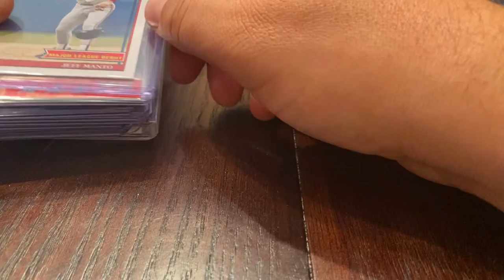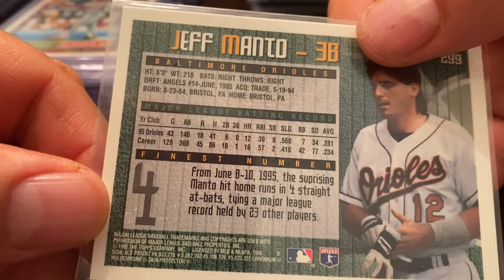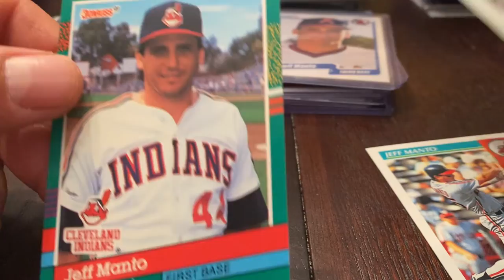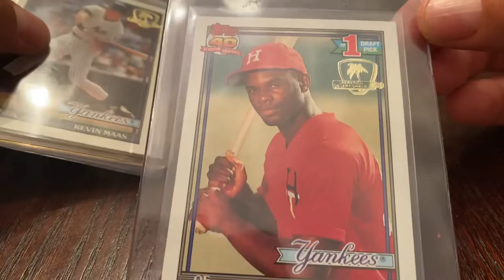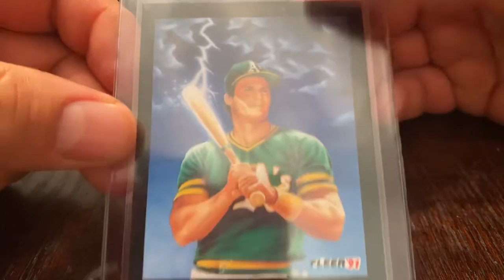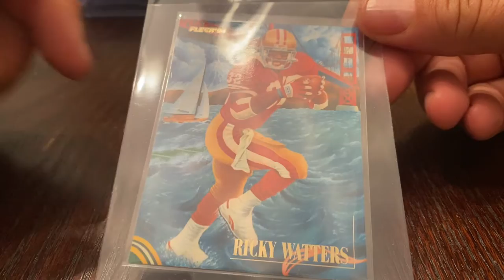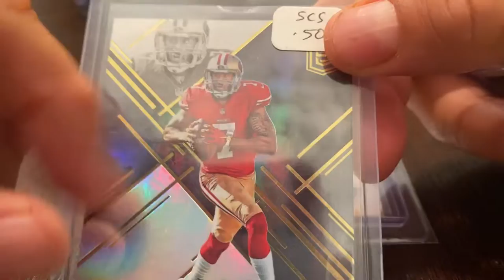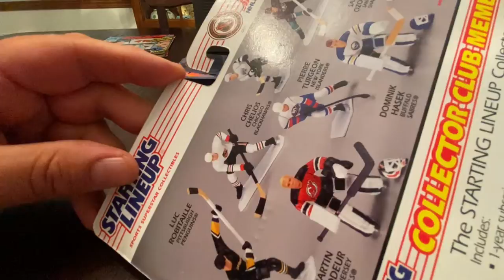ebay finds & purchases over the last few months (sports cards edition)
This is my 4th and final video tonight as I have caught up on the back log of of purchases from the last few months.